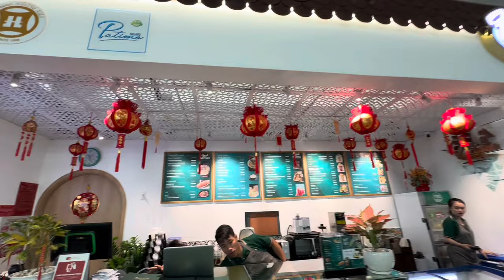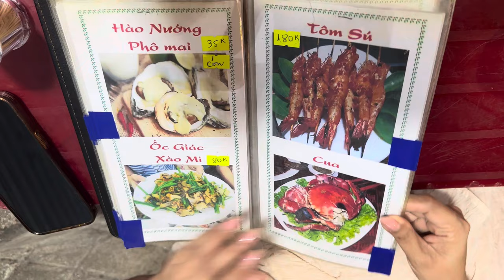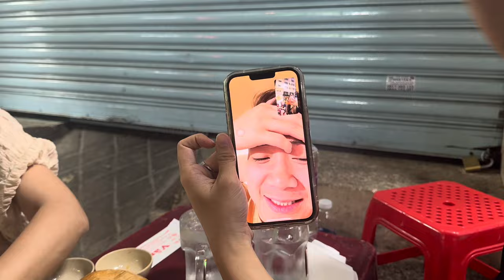P28 Chuyến Về VN - Bi Hài Kịch chưa từng thấy tại Phi Trường tiễn chị Khanh và Trizzie về Mỹ.